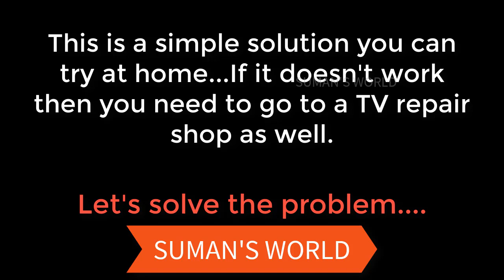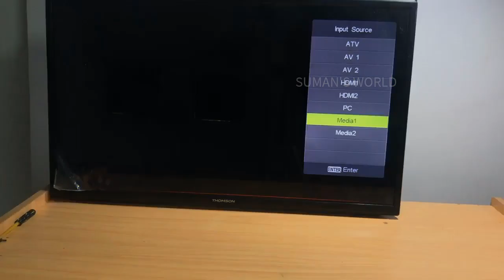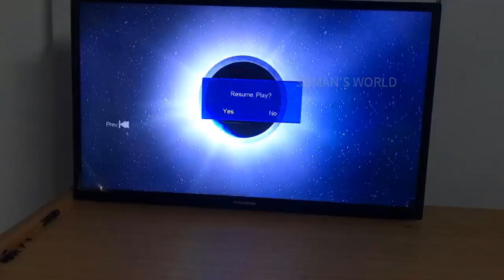LED tv 32 inch no display problem solved || Audio is working || Thomson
If you have a led tv and suddenly it's not working properly then this video is for you.
This tv is Thomson 32 inch led tv. it's audio is working properly but the led screen is black. and I find a simple solution for you that just open it and clean the panel using cotton and thinner. This is a basic/simple solution you can try at home but if it's not working then you can go to a near tv repair shop.
Maybe there are a few problems--
1) Display panel is not working.
 2)LED lights are burned.
3)some IC, Register does not supply the proper voltage.
4) Fuse is cut out.

Video:- SUMAN'S WORLD